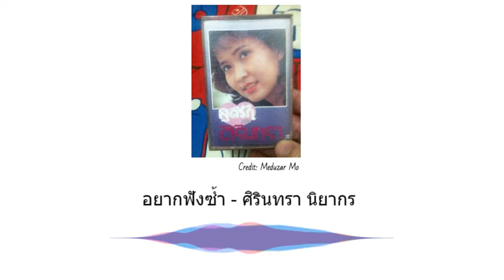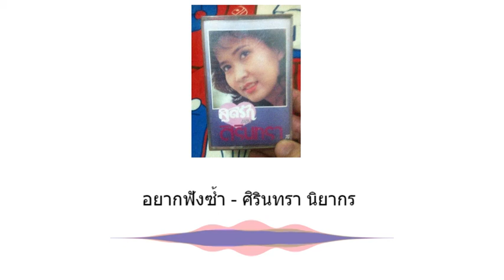อยากฟังซ้ำ - ศิรินทรา นิยากร